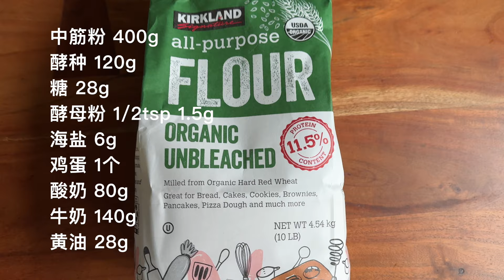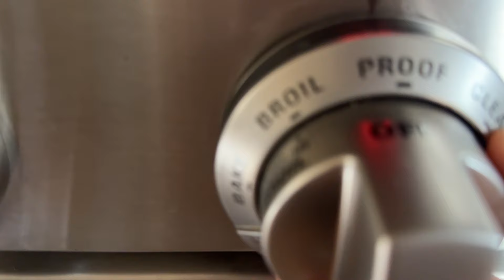全家最爱的咸口奶酪小餐包——Q弹拉丝 柔软又营养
这是我们全家最喜欢的一款咸口小餐包，没有之一：）
和我以前分享过的酸奶奶酪排包的配方很相似，今天分享的这个版本加入了少量的酵母粉，一来提高发酵效率，二来中和一点酸味，特别适合对酸味非常敏感的朋友。强烈建议不要省略酵种，用活跃的或者剩余都行。即使是一款小餐包，风味上也是可以很出彩的。
属于比较低糖低油的餐包，热吃冷吃都可以，也很有营养。推荐给喜欢面包的你！

配方：
11寸方盘 16个面包

中筋粉 400g
（剩）酵种 120g
糖 28g
酵母粉 1/2tsp 1.5g
海盐 6g
鸡蛋 1个
酸奶 80g
牛奶 140g
无盐黄油 28g
马苏里拉奶酪 100g
车达奶酪 100g
帕玛森奶酪 10g

sourdough discard 120g
sugar 28g
yeast  1/2tsp 1.5g
sea salt 6g
greek yogurt 80g
milk 140g
cheddar cheese 100g
Parmesan cheese 10g